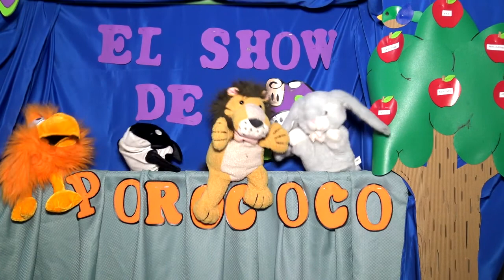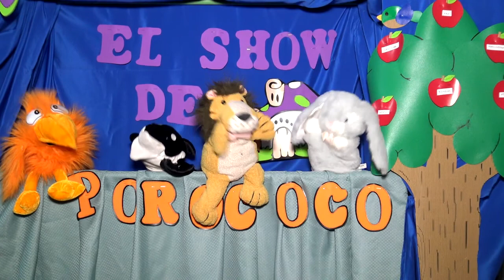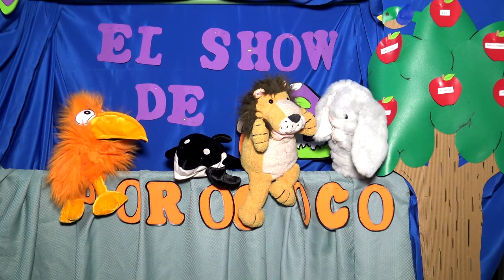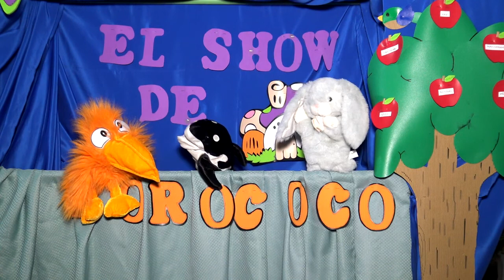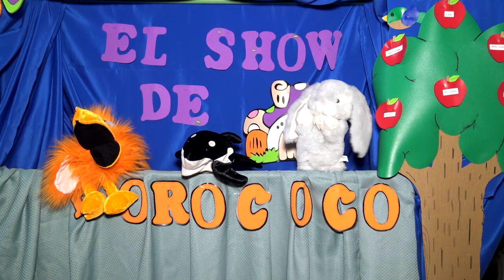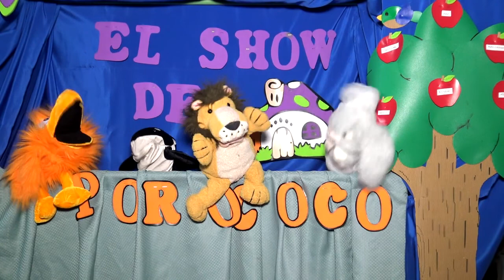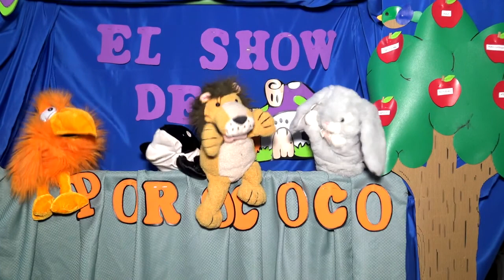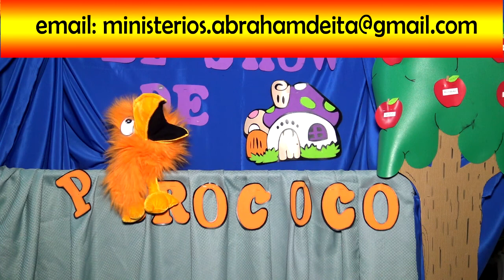El Show de Porococó Episodio 10- Escuelita para niños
Escuela dominical para los niños: El Show de Porococó Cada domingo únete con nosotros junto a Porococó, Willy Ballena, Trompito, Cuni, Leo, Ladri, Apestosin y muchos más! aquí: